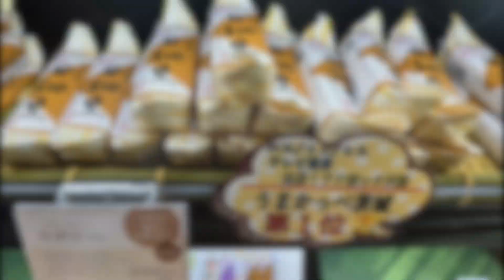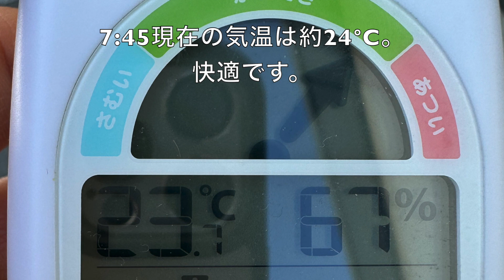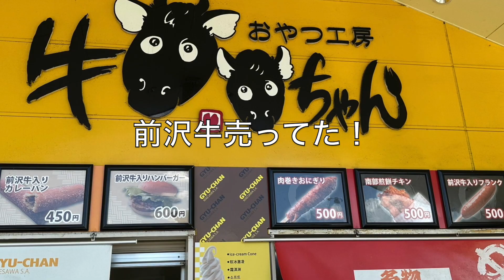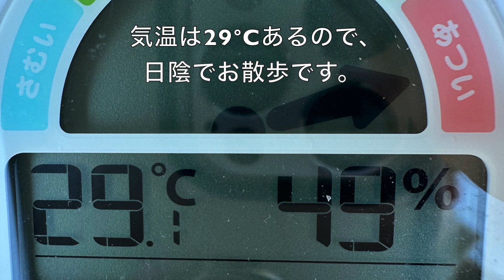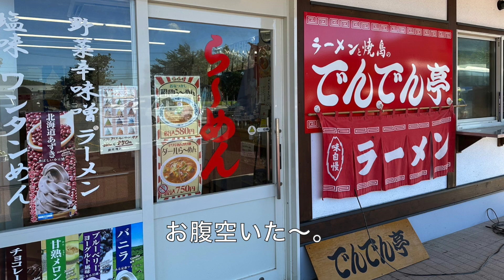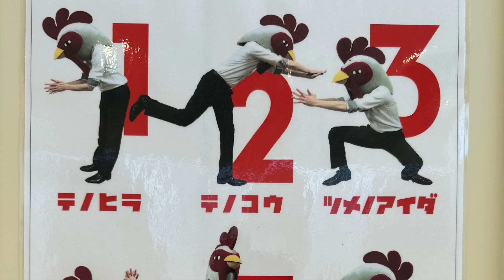高速道路を乗り継いで愛犬と車中泊しながら、岩手県「道の駅おりつめ」まで一気に北上しました。